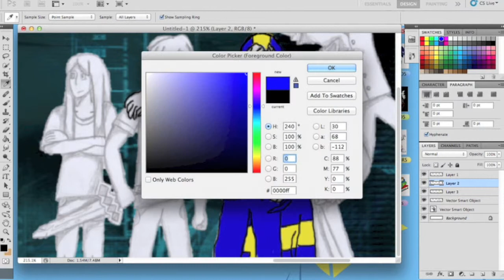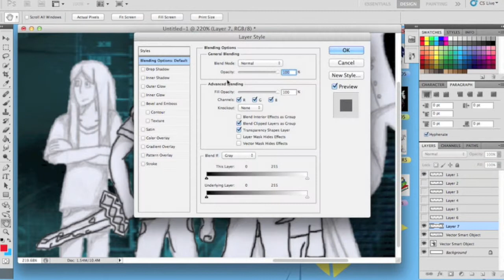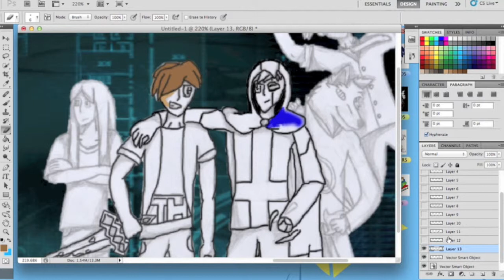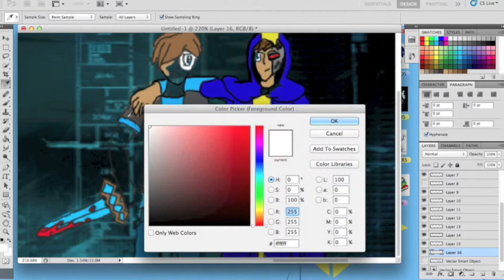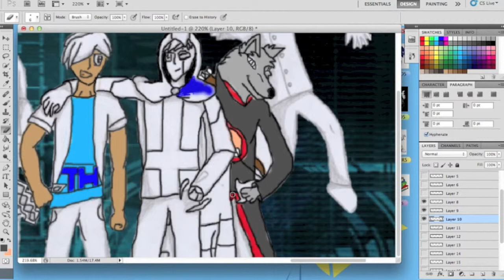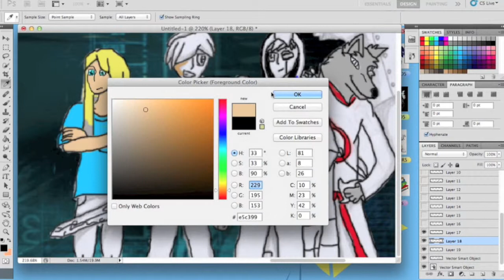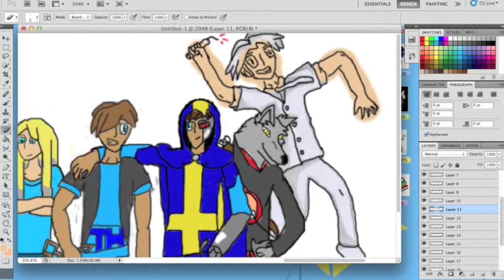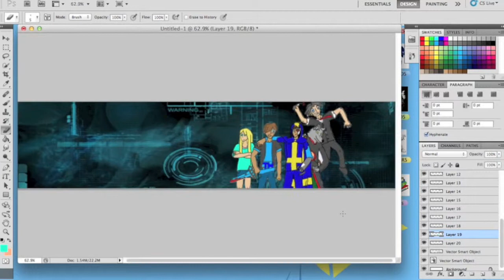Speed Art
Hi everyone I throat of doing one of these for along time.
So if you wood like to hear all the songs in fall go to
these sites:

(Copy it and put it into your ' area.)
I hoped you enjoyed! XD